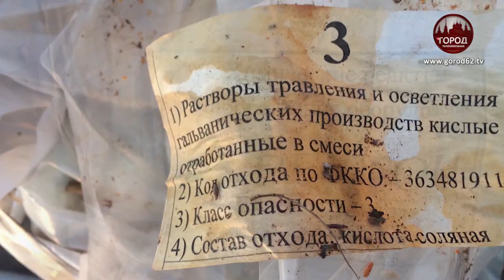О ВЫБРОСАХ В РЯЗАНИ